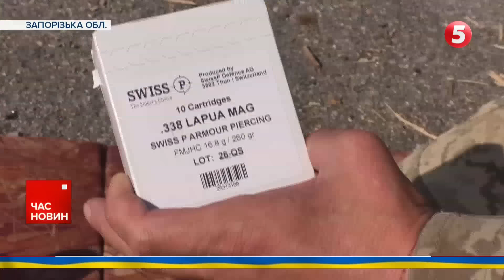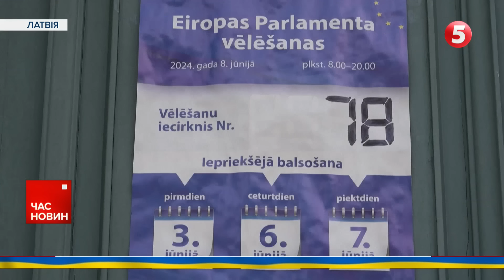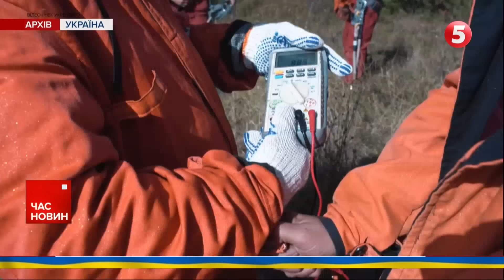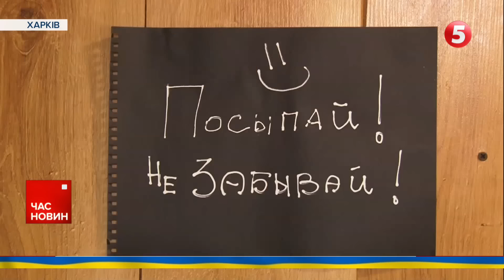💣💥ЗАМАХ на ЗРАДНИКА! ⚡ГУР повідомило подробиці! Час новин 19:00 08.06.24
На мера-колаборанта Куп'янська здійснили замах. Він у критичному стані, - повідомило Головне управління розвідки.
Аеродром "Моздок" в Осетії атакували українські дрони - ЗМІ з посиланням на власні джерела у Головному управлінні розвідки.
Переговорний процес про вступ України до ЄС може розпочатися вже у червні.
Всього дві години. В Укренерго розповіли, коли вимикатимуть світло у неділю 9 червня.

00:00:00 Час новин
00:00:23 Аеродром "Моздок" атакували дрони української розвідки
00:01:01 Масована атака дронів - безпілотники вперше долетіли до Північної Осетії.
00:03:51 Генштаб
00:04:30 Росіяни перекидають свої сили з Херсонського на Харківський напрямок.
00:05:08 На мера-коллаборанта Куп'янська здійснили замах.
00:05:43 ПРИЦІЛЬНИМ пострілом вражають вОРОЖІ цілі! Як працюють українські снайпери?
00:09:59 Чергову партію допомоги передали благодійники військовослужбовцям із 10-ти бригад.
00:12:06 Переговорний процес про вступ України до ЄС може розпочатися вже у червні.
00:12:44 Європа голосує! За попередніми опитуваннями в ЄС наростає підтримка ультраправих!
00:16:10 Готують позов проти росії на понад 2 мільярди євро за підрив Каховської ГЕС
00:16:59 В Укренерго розповіли, коли вимикатимуть світло у неділю 9 червня.
00:17:28 Як виготовляють “залізні ноги” у Черкаському ортопедично-протезувальному центрі
00:21:37 Маленька пекарня підкорює смаколиками серця харків'ян

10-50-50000 - будь-яка сума має значення.

Разом переможемо!
Слава Україні!